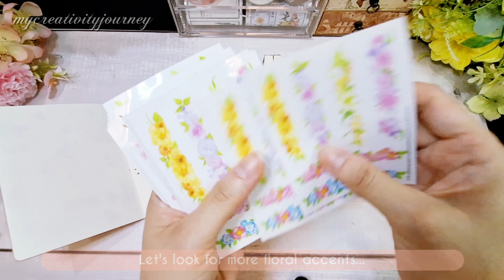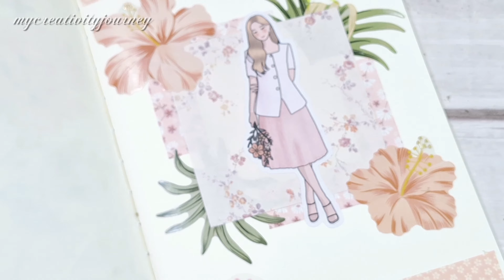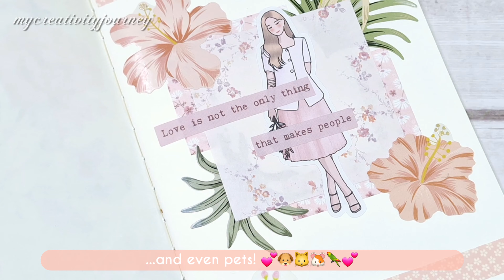Making a Pink-Themed Spread | My Creativity Journey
Hi! It's been a while. 😊 I've been busy the past days.

In this video I am sharing how I made my pink-themed scrapbook spread. This is from a weekly challenge in a Facebook group I am in.

I hope you enjoyed this video as much as I enjoyed creating it (though shooting can be quite a struggle 😅😅)